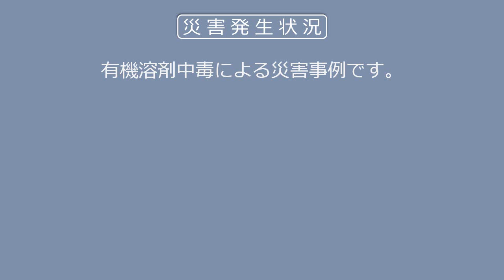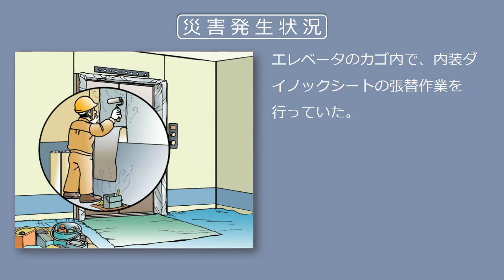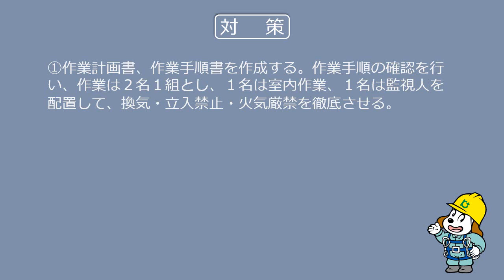【建設工事現場における労働災害事例】エレベーター内で内装材張り替え中に有機溶剤中毒